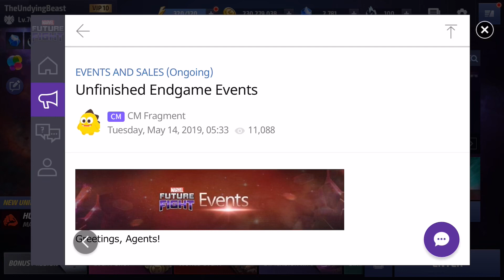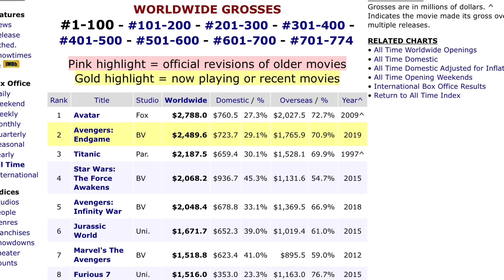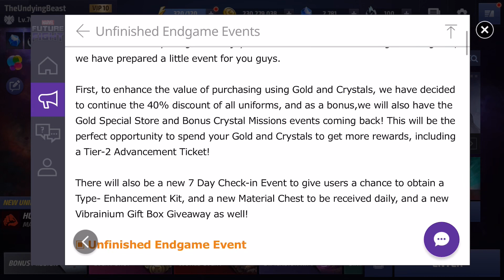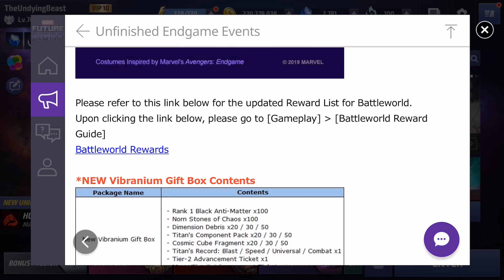IT’S NOT OVER YET !?! AVENGERS ENDGAME EVENT CONTINUES !! | Marvel Future Fight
This video is a part of the MARVEL Future Fight Star Agent program, and was created with the support of Netmarble.